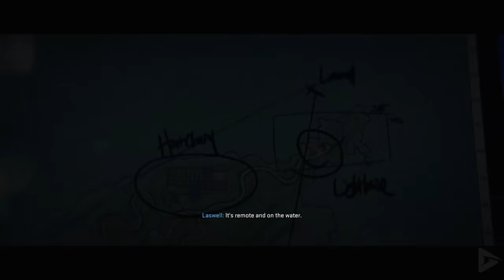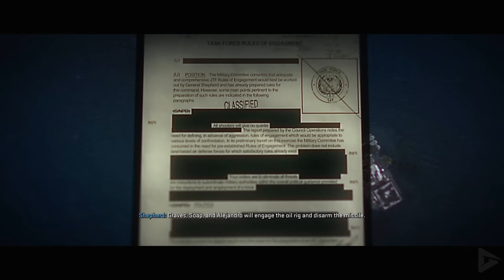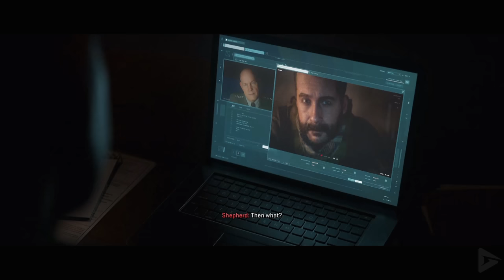CALL OF DUTY: MODERN WARFARE 2 All Cutscenes (2022) Full Game Movie 4K 60FPS Ultra HD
CALL OF DUTY: MODERN WARFARE 2 All Cutscenes (2022) Full Game Movie 4K 60FPS Ultra HD includes the full story, ending and final boss of the game. The game was played, recorded and edited by Gamer’s Little Playground team. We recorded the game in 4K 60FPS on Steam PC. In short, the video includes the full game, ending and all story related scenes. The video includes the ending, full story, all cutscenes, final boss, all bosses, no commentary, all missions and all cinematics.

🌟 DESCRIPTION🌟

Modern Warfare II is a continuation of the 2019 reboot entry, and features several returning characters: Captain John Price , Sergeant Kyle "Gaz" Garrick, Lieutenant Simon "Ghost" Riley, Sergeant John "Soap" MacTavish , CIA Station Chief Kate Laswell , and Urzikstani rebel leader Farah Karim . New characters include Mexican Special Forces Colonel Alejandro Vargas, private military company Shadow Company CEO Commander Phillip Graves, and United States Marine Corps General Shepherd .

The game takes place in 2022, three years after Price forms the elite multinational counter-terrorist unit Task Force 141 with Gaz, Soap, Ghost and Farah; Vargas joins the team as its latest member. After a missile strike from the United States kills a foreign general, 141 is called in to contain the situation and prevent further escalation, while also combating the terrorist organization al-Qatala and the drug cartel known as Las Almas

🛍  STORE  🛍

🎥 MOVIE LIBRARY 🎥

📱 SOCIAL MEDIAS 📱

📋 HASHTAGS 📋